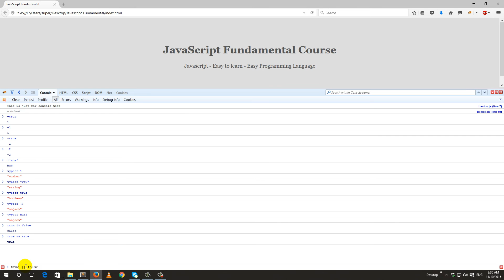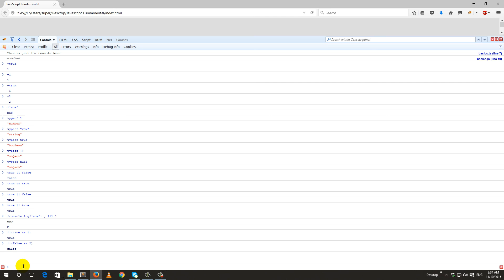JavaScript Fundamental Course (Operators - more) 2.4 - Bangla Tutorial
JavaScript tutorial in Bangla 2015
JavaScript fundamental Bangla 2015
JavaScript for beginners
JavaScript for beginners
JavaScript for beginners
JavaScript for beginners
JavaScript for beginners
JavaScript for beginners
Bangla JavaScript Tutorial
JavaScript for beginners
JavaScript for beginners
JavaScript for beginners
JavaScript for beginners
JavaScript for beginners
JavaScript for beginners
Bangla JavaScript Tutorial